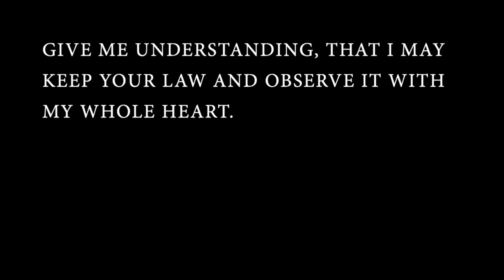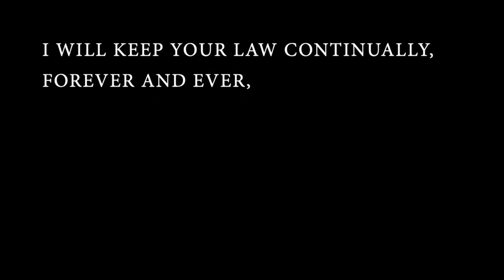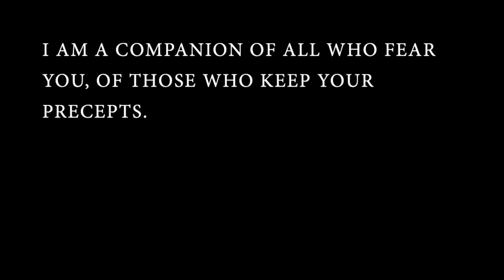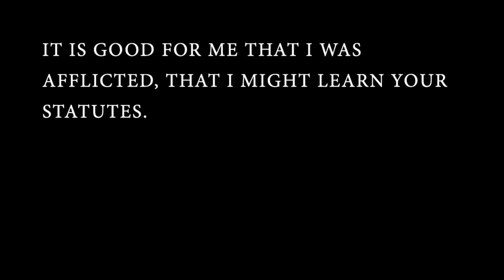Appreciating God's Word (Psalm 119:33-72)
In this sermon, we will see how to value God's Word like we should.